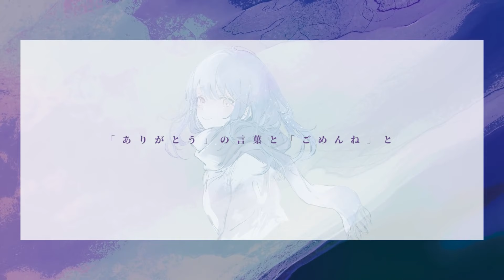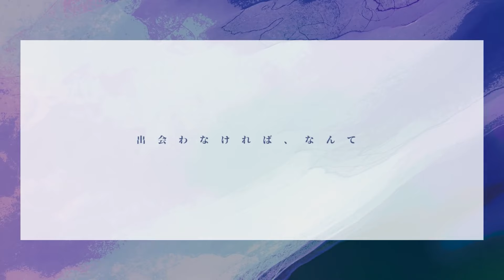夜撫でるメノウ 椿 遥斗／【歌ってみた】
▶︎メンズアイドルシーン史上最速で進化するBLVCKBERRY、
全国8公演ワンマンツアー開催決定！

そしてグランドファイナルに、
LINE CUBE SHIBUYA(渋谷公会堂)ワンマンライブ決定！

BLVCKBERRY 1st ONEMAN TOUR
「NATURAL BORN ERRORS」

2023年1月07日(土)渋谷GARRET udagawa※1
2023年1月14日(土)札幌SPiCE
2023年1月15日(日)札幌SPiCE
2023年1月22日(日)名古屋HeartLand
2023年1月29日(日)横浜MMブロンテ※2
2023年2月03日(金)福岡INSA
2023年2月11日(土)大阪RUIDO
2023年2月22日(水)LINE CUBE SHIBUYA(渋谷公会堂)
※1 新 凛乃佑生誕祭 / ※2篠崎 優瑠生誕祭

2022年2月発売となる3rd SINGLEを引っ提げ、全国8公演を廻ります！

シーンに突如として現れた、圧倒的我流を貫くニュー・ミクスチャー・ボーイズグループ
"BLVCKBERRY / ブラックベリー"
多くのメジャーアーティストの楽曲を制作する音楽制作チーム”SPVRK”が全楽曲制作を担い、SPVRK代表である”猟平”による総合プロデュースによる6人組ボーイズユニット。

2021年7月デビュー以降、新宿ReNY、新宿BLAZE、Spotify O-EASTにて行ったワンマンライブ全てが即日完売！昨年12月にリリースされた1stシングル「2035」はオリコンデイリー1位を獲得！

2022年8月23日リリースの明希(シド)提供曲を含む「ジュブナイル / TOKYO DOPE」は2作品連続となるオリコンデイリー1位を獲得！

8月25日、Zepp DiverCityでの1周年記念ワンマンライブを超満員の中成功を収め、なんと全国8公演ワンマンツアーとファイナル公演にてLINE CUBE SHIBUYA(渋谷公会堂)ワンマンを発表！

史上最速で進化を続ける、圧倒的メンズアイドルシーンの台風の目と言われている6人組ボーイルグループ。

[MEMBER]
新 凛乃佑 (Rinnosuke Arata)